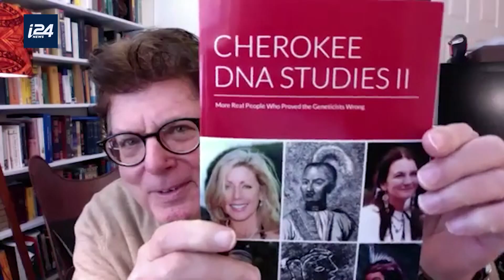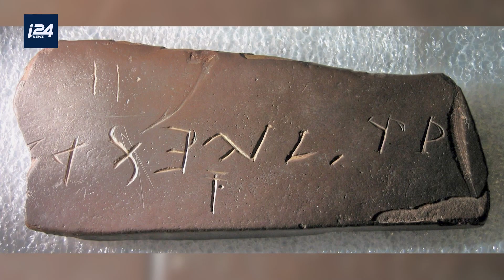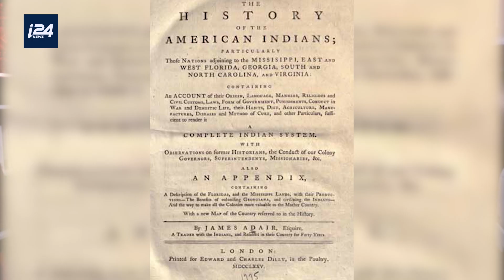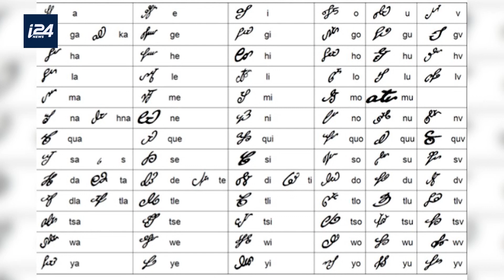GENEALOGIST DONALD YATES UNCOVERS SECRETS OF CHEROKEE DNA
Well regarded researcher, professor, genealogist, and author Donald Yates, PHD has always known about his Cherokee ancestry, including Chief Blackfox. His company DNA Consultants has uncovered the amazingly interesting Genetic roots of Cherokee and other Native American people.
In his latest book “CHEROKEE DNA STUDIES II”," he shows the DNA evidence of coming from Old World Europe, with roots including Jews of 3rd Century BCE Egypt as well as Sea Faring Phoenicians, Minoans and other ancient Civilizations. Also much evidence of Cherokee leaders during Revolutionary time who had sephardic Jewish ancestry from the Crypto Jews who fled Inquisition Europe.
His company is DNA Consultants